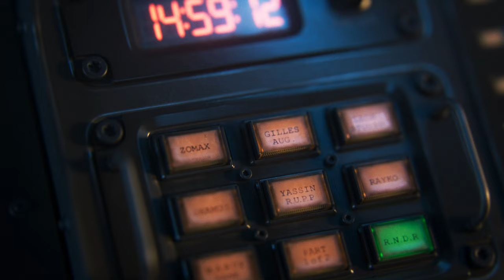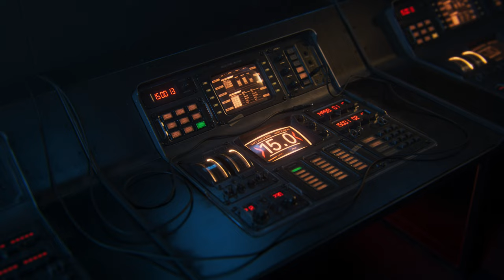SLV Console (CGI)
Massive thank you to Lukas Guziel once more for composing such a fantastic score. A music piece that elevated the animation to whole new heights! Listen to his Score and his other amazing works on SoundCloud
This project started out with the desire to expand my horizon and learn Blender more in depth. Together with the upcoming 15.000 Subscriber threshold being reached on my YouTube.

I have been using Cinema 4D as my main application for most of my life and only strayed into other 3D packages very briefly. This included Houdini and also Blender in the past. But I had the desire to dig a bit deeper and see if the grass is indeed greener on the other side... Spoiler, its equally as good, but tastes different...  So I decided to do one of my animation projects completely in the open source package.

Shoutouts:
Lukas Guziel for the fantastic sound design and score.
Cornelius Dämmrich & Ulf Ohnesorge for being good friends and motivating me throughout the project.
Again Maxime Roz for his great HDRIs.
The Blender Community for inspiring and helping.